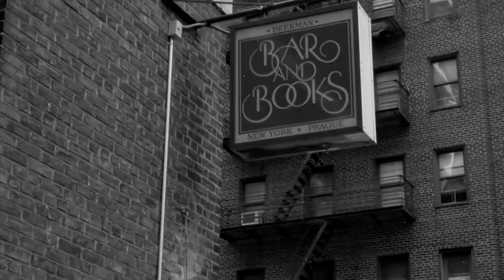C4 feat. Rob Scott - "Cigar Smoke" - (2011) (1080HD)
CANON 7D, 5D, T2i - MOVIE STYLE music video; shot Downtown Manhattan